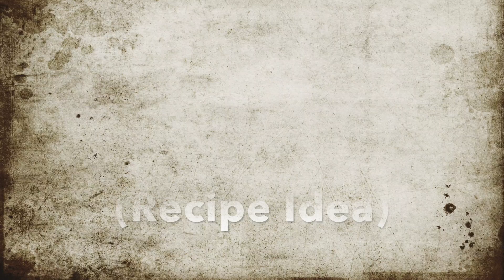၁ နှစ်က​လေး ဘာ​တွေစားလဲ (BLW ကလေးတစ်ယောက်ရဲ.တနေ.တာ Recipe Idea)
BLW ပဲဖြစ်ဖြစ် TW ပဲဖြစ်ဖြစ် Toddler လေးတွေကိုဘာကြွေးရမှန်းမသိတဲ့ကိစ္စကဖြစ်နေကျပါနော်

ကျမလည်းတခါတလေဘာကြွေးရမှန်းမသိဖြစ်တတ်လွန်းလို့ လွယ်လွယ်ကူကူလုပ်လို့ရမယ့် meal idea လေးတွေကိုရေခဲသေတ္တာမှာကပ်ထားပြီး မထပ်အောင်ကြွေးရပါတယ်။
မိသားစုတခုနဲ့တခုနေထိုင်စားသောက်ပုံခြင်းမတူတာမို့ ကိုယ့်ကလေးအတွက်အဆင်ပြေမယ့် Recipe idea လေးတွေကိုပဲယူသွားပါနော်

Breakfast idea
ချိစ်ကြက်ဥမွှေကြော်
ပေါင်မုန့်ကြက်ဥကြော်
ပေါင်မုန့်အသားညှပ်Sandwiches
ပေါင်မုန့်မြေပဲထောပတ်နဲ့အသီး purée သုတ် ( jam or jelly က သကြားဓာတ်များလို့)
မုန့်ဟင်းခါး ၊ အုန်းနိုခေါက်ဆွဲ အရသာပြုပြင်ပြီးကြွေးလို့ရပါတယ်
Oatmeal and fruits
Yogurt and fruits
Pancake ( ကြက်ဥ၊ အသီးတမျိုးမျိုး အထူးသဖြင့်ငှက်ပျောသီး မှည့်မှည့်၊ နွားနို့ သို့မဟုတ် ရေနည်းနည်း၊ ဂျုံမှုန့် ရောမွှေပြီးကြက်ဥကျော်သလိုဟိုဘက်ဒီဘက်လှန်ကျော်ပေးပါ)
Breakfast Muffin ( ကြက်ဥ၊နို့၊ အသီးတမျိုးမျိုး၊ ဂျုံမုန့်ရောမွှေပြီး oven ထဲမှာ မိနစ်၃၀ ဖုတ်)